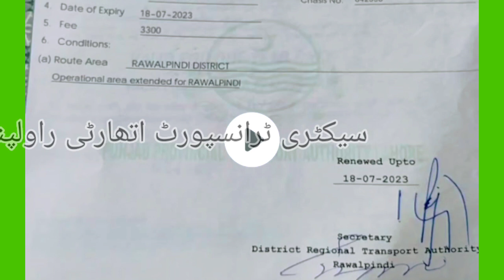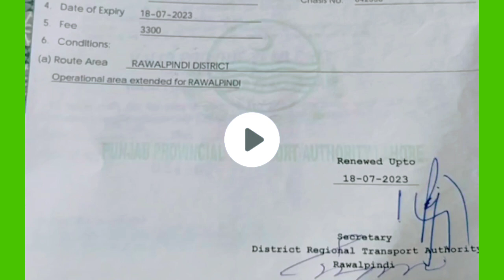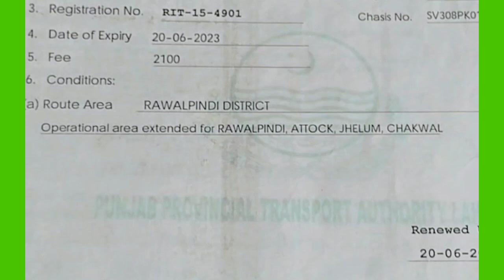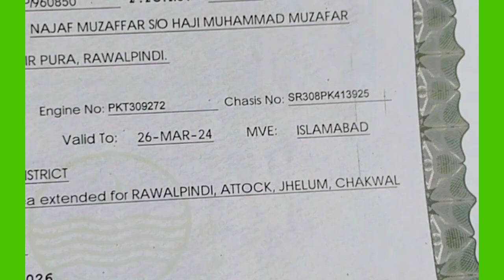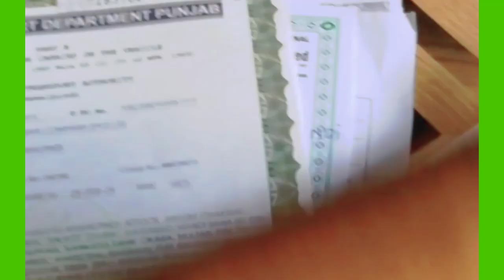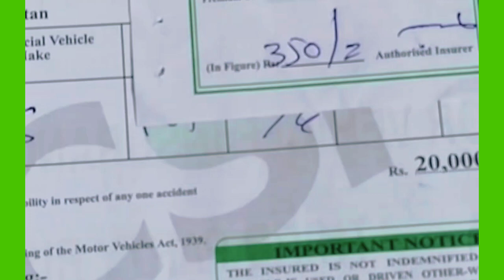Secretary Transport Authority Rawalpindi|information85